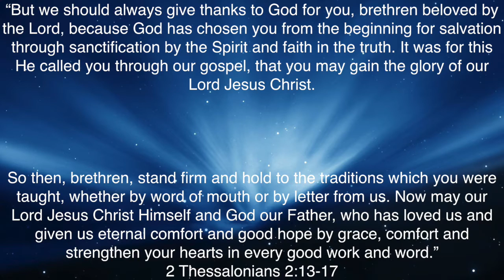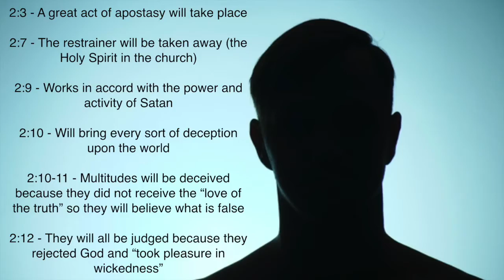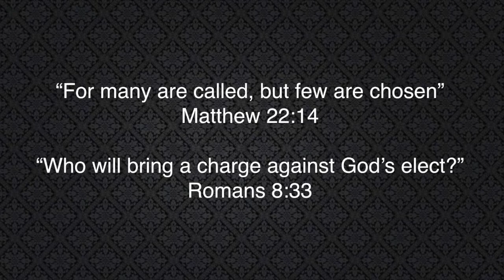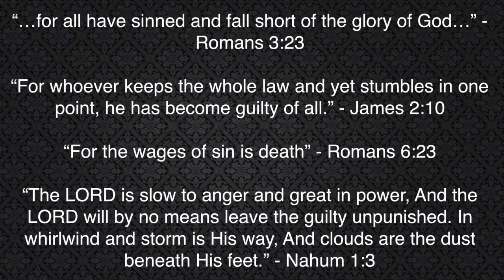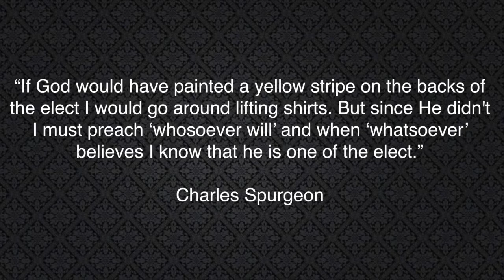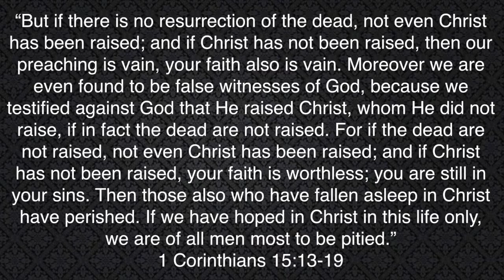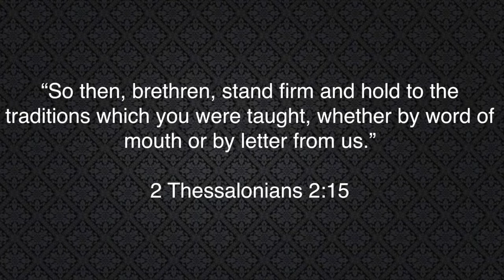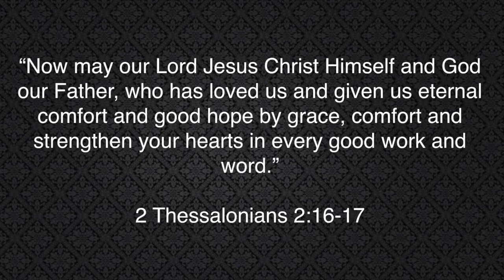New Life in Christ (pt.2) - Pastor Edward Caballero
Pastor Edward Caballero
- Community Bible Church in Anaheim, California